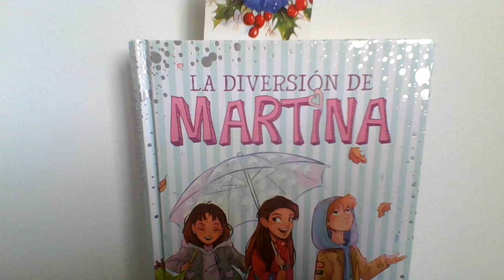Recomendaciones Literarias: "La diversión de Martina"